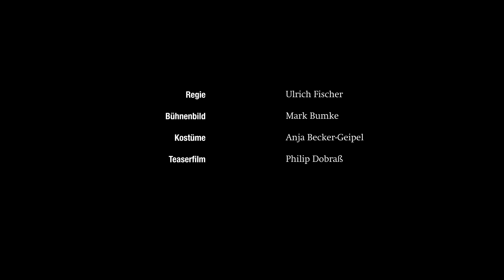Barfuß im Park - Theater Eisleben - Teaser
von Neil Simon in der Übersetzung von Jessica Higgins
Premiere am 04. März 2023, 19:30 Uhr, Große Bühne

Es spielen:

Almut Liedke: CORIE BRATTER
Paul Hofmann: PAUL BRATTER
Tom Bayer: HARRY PEPPER, TELEFONMANN
Franka Anne Kahl: CORIES MUTTER, MRS BANKS
Oliver Beck: VICTOR VELASCO

Regie: ULRICH FISCHER
Bühnenbild: MARK BUMKE
Kostüme: ANJA BECKER-GEIPEL
Dramaturgie: ANN-KATHRIN HANSS
Regieassistenz / Inspizienz: ADRIANA MARCU
Soufflage: ANTJE MYLLER

Teaser Kamera und Produktion: PHILIP DOBRAß